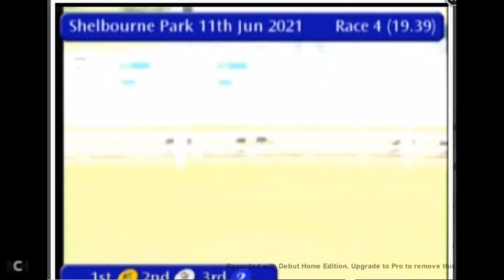Coolavanny Sando T5 11 06 2021